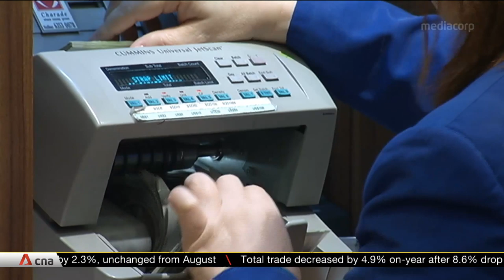Singapore's economy not at stage where extraordinary measures are needed: DPM Heng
Deputy Prime Minister Heng Swee Keat has reiterated that Singapore's economy is not at a stage where extraordinary measures are needed, even as the country narrowly avoided a technical recession in the third quarter. Mr Heng said this at the end of a visit to China.